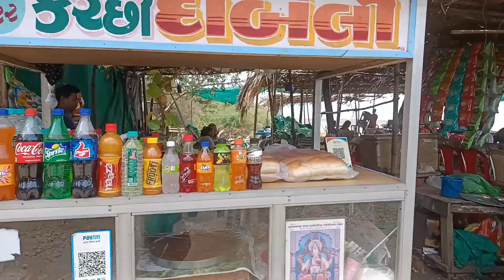Tithal Beach || Sai Baba Temple || Valsad 😀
My first vlog My first vlog on youtube